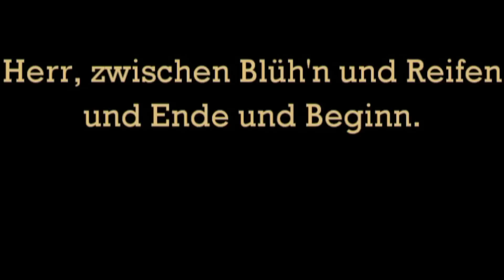Das Jahr steht auf der Höhe - GL 465